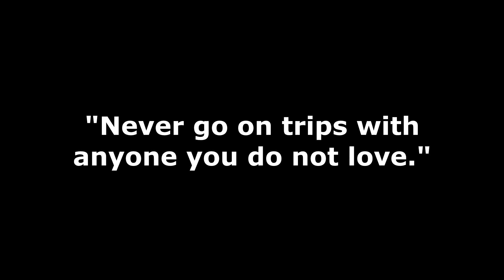"Vacation mood: on." Norwegian Sun Cruise Ship June 29-July 2, 2018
This is Part 1 of 3 Video last June 29-July 2, 2018 family trip, 50th wedding anniversary. Norwegian Sun Cruise Ship

"It doesn't matter where you are going, it matters who you have beside you."